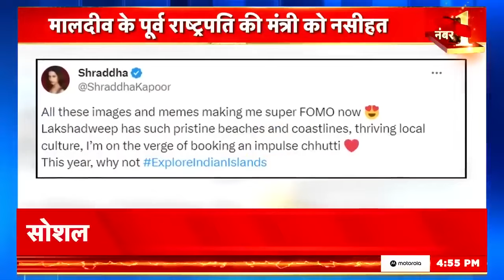Lakshadweep vs Maldives: मालदीव सरकार को Salman Khan ने इस तरह लताड़ा | Bollywood | News18